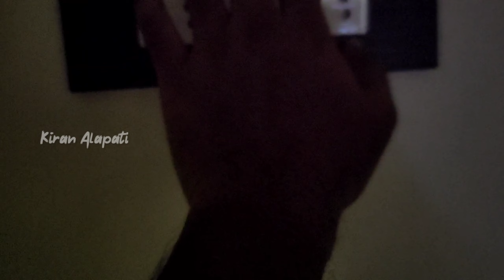టైం కాని టైం లో ఈ పని ఏంటి రా బాబోయ్ || LifeOfAk || kiranalapati || How To Make Bread Omelette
Hi Guys 🙋

I'm Sorry I Have Been Missing Vides Past From Couple Of Days, But Now I'm Back With a New Video. This is a late but let's get into the video this is just a quick vlog. I Wanted to  share this for those of us who can't get enough of watching these videos to see if we want the How to Make a Bread Omelet or not. I Hope this video will helps you ❤️

Thanks to everyone for all your support 🙏🙏🙏
Kindly comment your valuable comments about this video in the comment section and also let me know the what kind of videos you would like to watch on our channel.

IMPORTANT NOTES
if you found any copyright content in this video kindly contact us before taking any action for sure we will be ready to remove the any appropriate content found in our video

🎥 Video Performance by kiranalapati
🎥 Video Credits to kiranalapati and Team'

🎶 Music Credit Kinemaster

➡️ Filter Day Light /Editing
➡️ Colour Grading iMovies
➡️ Boya BY-M1 Microphones 🎙
➡️ Digitek DTR 550 LW Tripod
➡️ Gears ⚙️ Used in this Video - iPhone 📲 11

Thanks for your Time & Consideration
Looking Forward For Your Likes & Comments